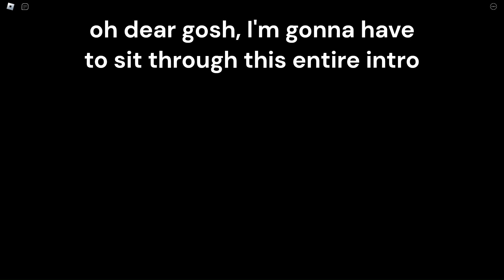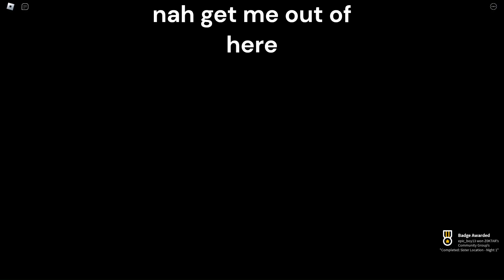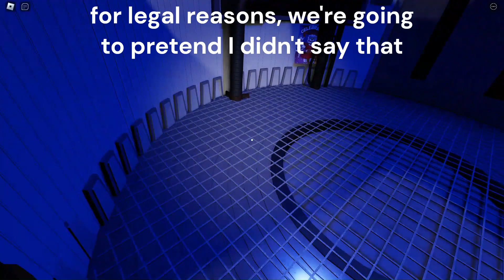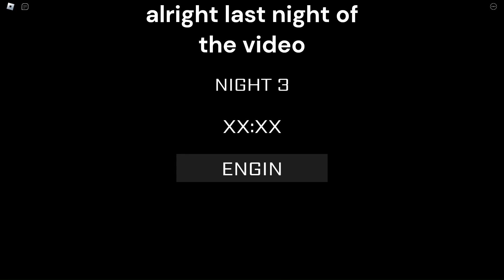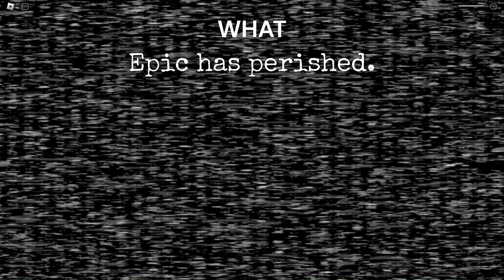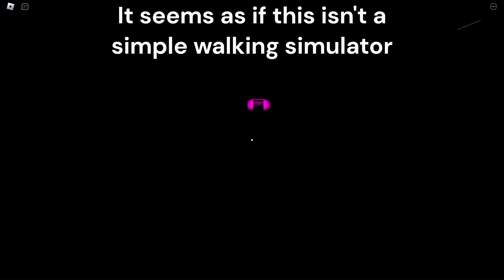FNaF: Coop Just Got Its Sister Location Update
I was a bit scared that it wouldn't release in November, but Zok pulled through. Although, he did say it's a bit unpolished, so keep that in mind if you find any bugs.